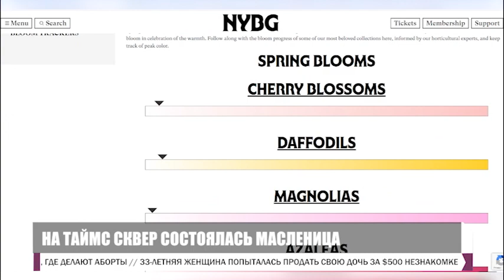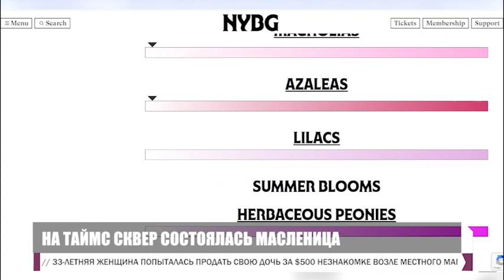PULS 2024 03 18 P2